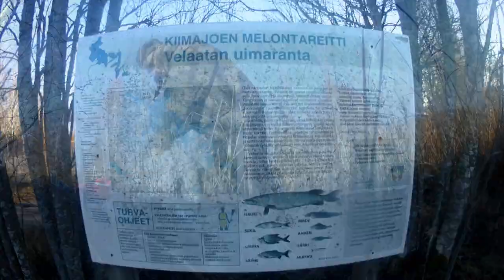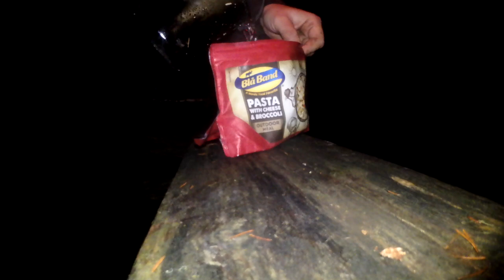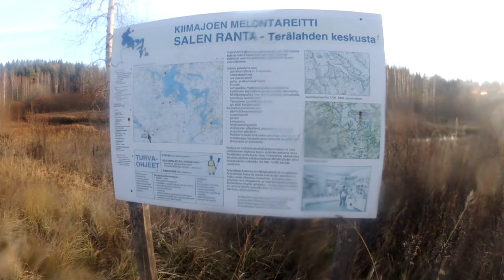Packrafting on the Kiimajoki, Finland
A two days packrafting trip on the small river of Kiimajoki near Tampere, Finland. Very low water level, so lots of wading and dragging the raft.

This channel is about varied outdoor activities, adventures and nature scenes; paddling, boating, hiking, camping, photography etc. mostly in Finland and northern Scandinavia, but also elsewhere in the world.

Nat Keefe with The Bow Ties - Dude, Where's My Horse?
The 126ers - Traveller